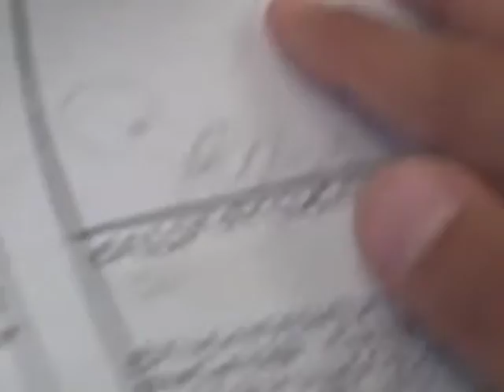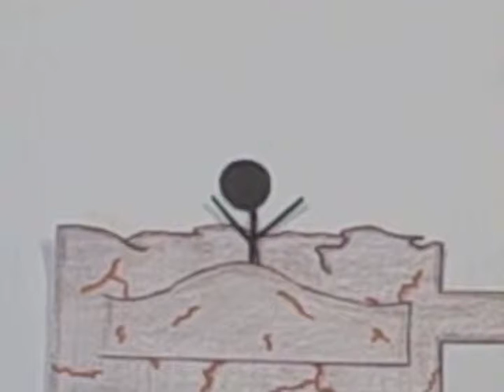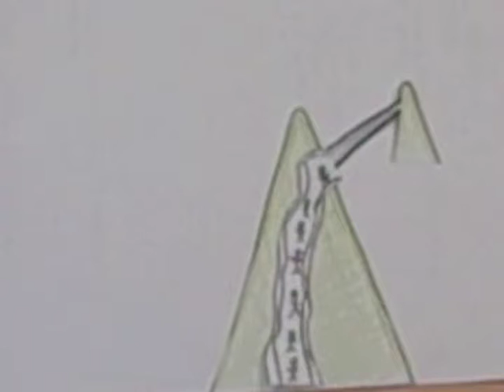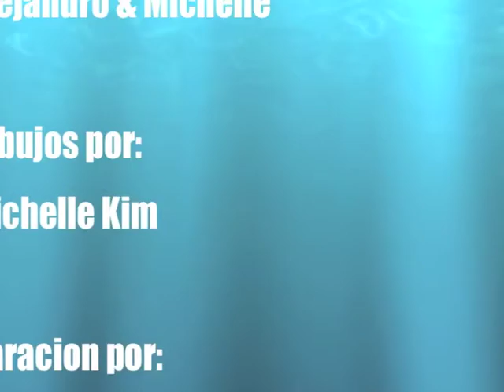andres valeria michelle alejandro final